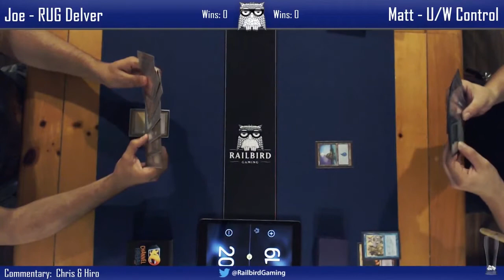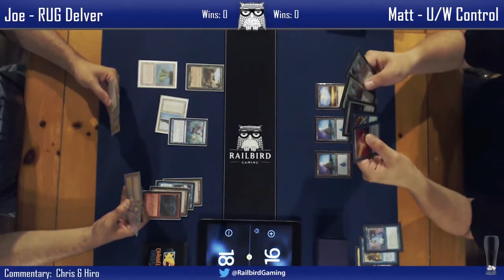RUG Delver vs. U/W Control (Legacy)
Players: RUG Delver (Joe Moreno) vs. U/W Control (Matthew Chung)

Format: Legacy